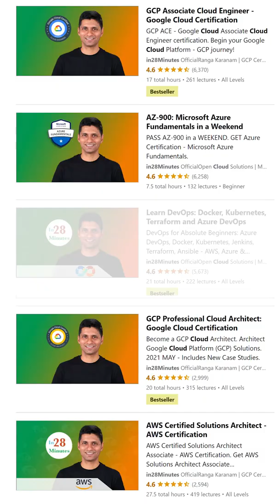What is Istio? How is it related to Kubernetes?